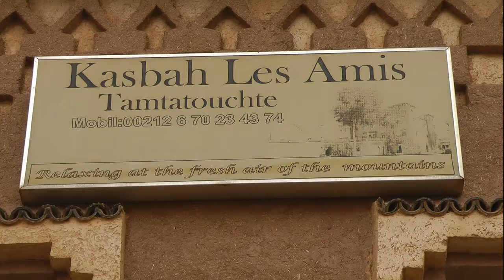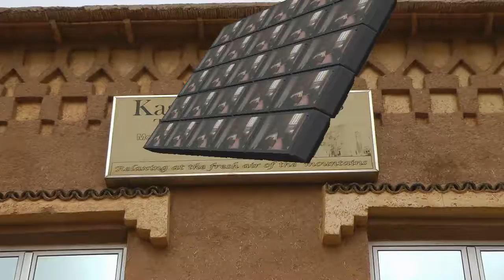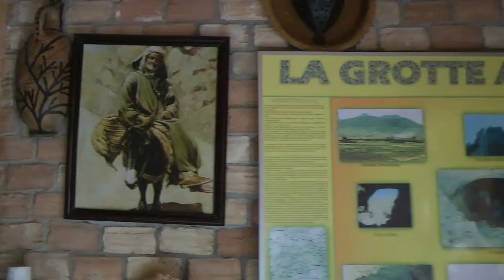Nº 41 MOHAMED AÍT KASBAB LES AMÍS TODRA GORGES CONOCER MARRUECOS ÁFRICA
Entrar en África ya fue una novedad para mí un sueño que se está haciendo realidad, conocer otro continente, otra nacion Marruecos, otras gentes, costumbres, en general toda su cultira que intentare introducirme en ella para saber algo más sobre ello. Una luz diferente, litros de agua que tengo que beber, esos paisajes en fin…
Hacer fotos, grabarlo y lo que siempre hago vivirlo es un mundo único, bueno como siempre os digo mejor lo veis.
Jóse (ELCAMARONIN)
Entrar en África ya fue Una novedad Para Mí Un Sueño Que se està Haciendo Realidad, conocer Otro continente, otra Nación Marruecos, OTRAS gentes, costumbres, en general, Toda su cultira Que intentare introducirme en ella párrafo sable Algo Más Sobre Ello. Una luz diferente, litros de agua Que Tengo Que beber, ESOs paisajes en fin ...
Jóse (ELCAMARONIN)
Entering Africa was already a novelty for me a dream that is becoming reality, to know another continent, another nation Morocco, other people, customs, in general all their culture that I try to introduce myself in it to know something more about it. A different light, liters of water that I have to drink, those landscapes in short ...
Take photos, record it and what I always do live it is a unique world, good as I always say best you see it.
Job (ELCAMARONIN)